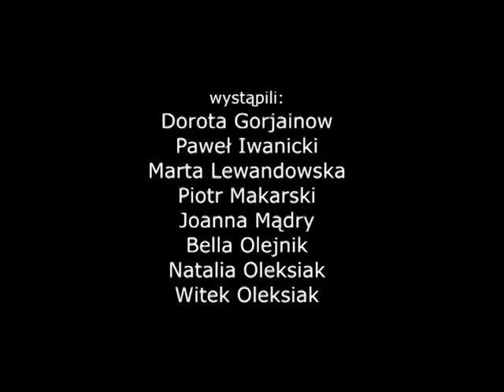Impro Zajawka 6 - warsztaty imrpowizacji teatralnych - Teraz Impro Sport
• CZEGO NIE NALEŻY ROBIĆ LUB MÓWIĆ

Rodzaj: mieszana
Czas: wypadkowy
Ilość zawodników: wszyscy(po równej ilości z każdej drużyny)
Publiczność proponuje:
1. Rozmaite sytuacje z życia wzięte
Jury wybiera:
1. 3 sytuacje zaproponowane
Zawodnicy:
Zawodnicy indywidualnie, wychodząc przed szereg wszystkich biorących udział na scenie, powinni powiedzieć albo zrobić coś czego właśnie nie należy robić albo mówić w sytuacji wskazanej przez jury.